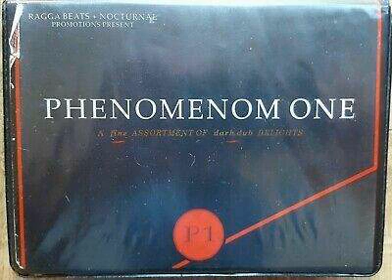Hacienda - bryan g part 2 - jungle drum and bass